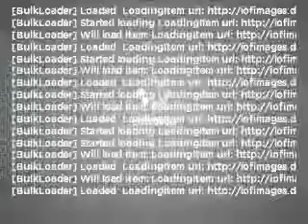2007 Chevrolet Suburban - Ephrata Pa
Year: 2007
Make: Chevrolet
Model: Suburban
Trim: LT
Engine: 5.3 liter 8 cylinder 16 valve
Transmission: 4-Speed Automatic
Color: Gold
Mileage: 32527
Address:
1928 West Main Street